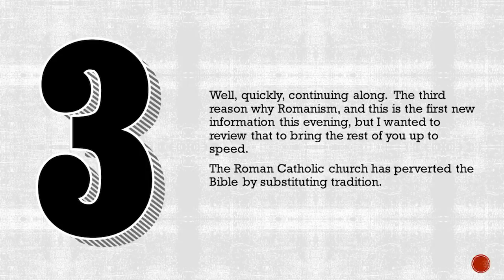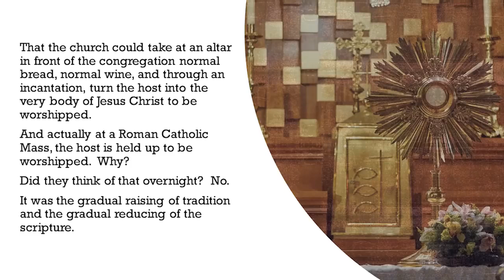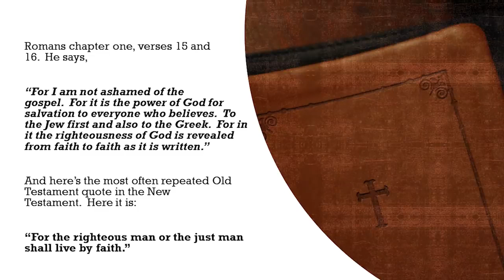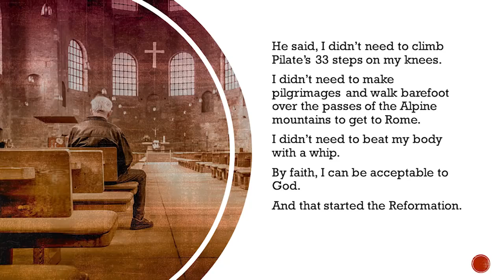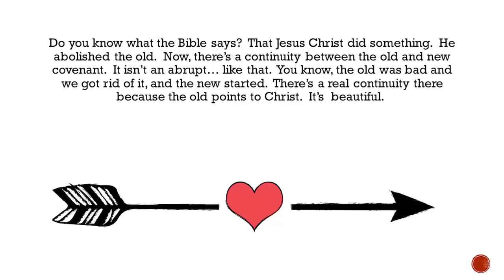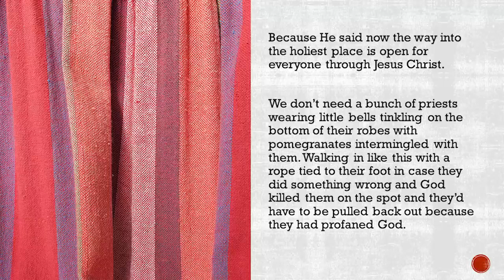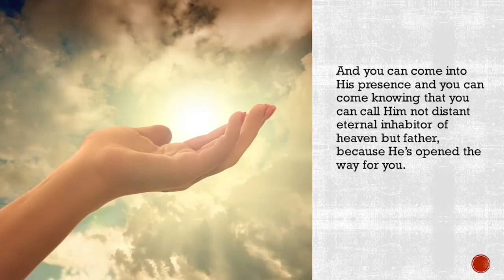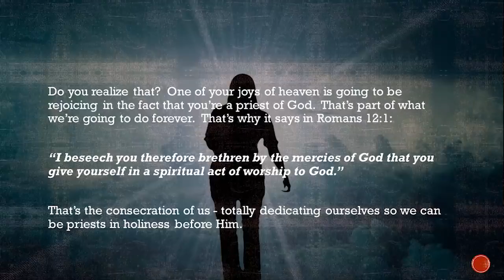The Catholic Church Puts Tradition Above God's Word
From APO-11 & NR6-07 - Why I am Not A Roman Catholic - God's Simple Plan of Salvation (930314PM)